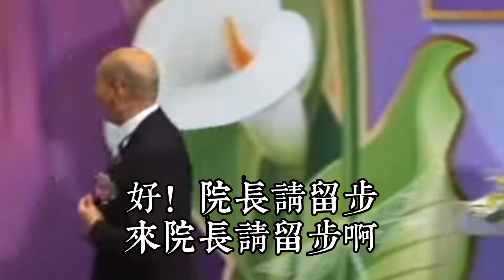韓國瑜院長的暖心感動無數人#訂閱分享#訂閱#韓國瑜#立法院長#按讚分享#按讚#韓流#韓国語#國民黨#感動#暖心#韓先生來敲門#韓院長#感動する話#護理師#醫護#母親節#心霊#基督教#等一個人#紅花雨